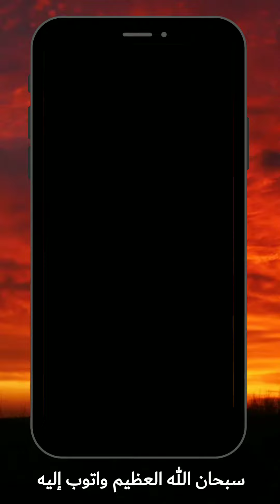ظاهرة غريبة 🤔 🔥🙄رصدتها الكميرات في البويرة....... 👇 سبحان الله العظيم واتوب إليه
سبحان الله العظيم واتوب اليه عدد خلقه ورضا نفسه وزنة عرشه ومداد كلماته. أكثرو الاستغفار نسأل الله السلامة والعافية للجميع 🌸 ألهم وحد صفنا و احفظ الجزائر 🇩🇿 من كل شر و فتنة